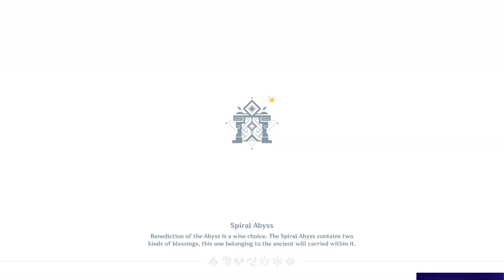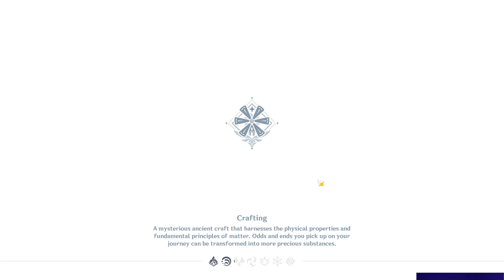C0 Hu Tao Double Hydro & C0 Nilou Bloom || Genshin Impact Spiral Abyss 3.4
Yes, It's me, I'm back with another content, but now isn't "Anime" things ;-;
I made a lot of combo mystake(s) by accident T*T

I'm new in genshin!